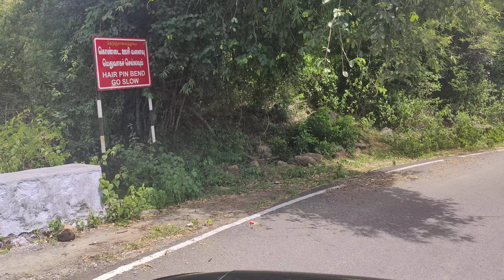Driving uphill towards Yercaud in Tamil Nadu